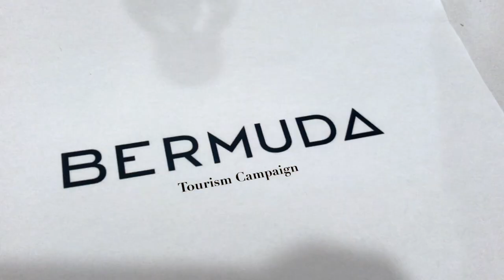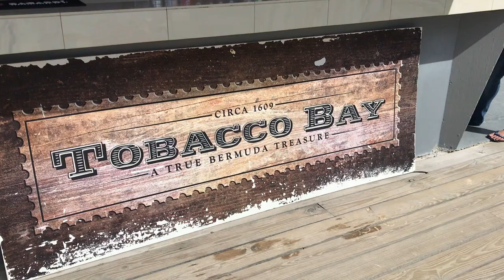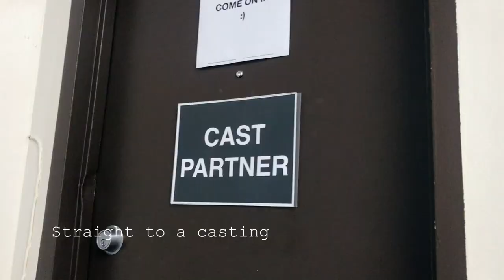WORKING IN BERMUDA || VLOG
Bermuda Tourism Campaign.